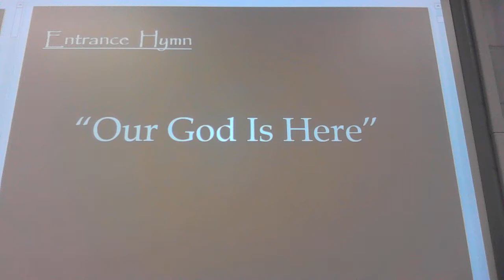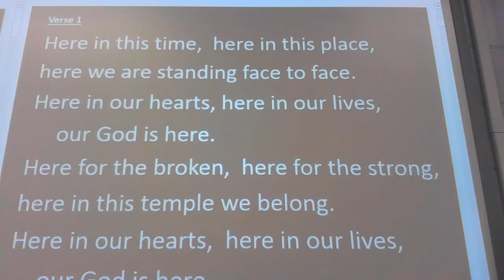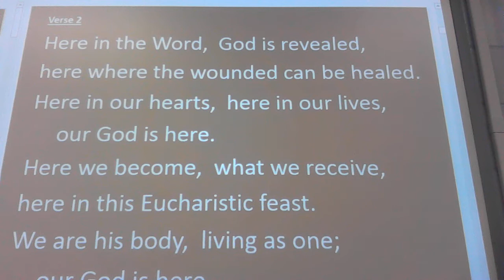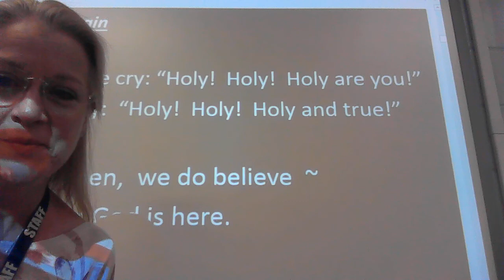Our God Is Here lesson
Power point lyrics to our opening hymn for upcoming school Mass